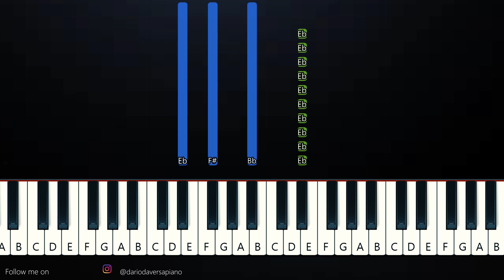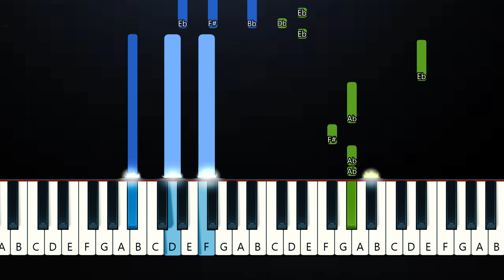Spiderman No Way Home - Bang Bang - K'NAAN (Piano Tutorial)